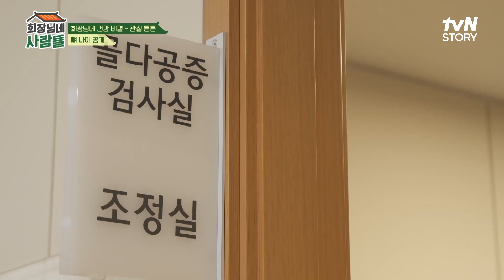[선공개] 평균 나이 74세 전원 패밀리의 건강검진?! 용건의 신체나이가 20대?!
20년 전 안방극장을 울고 웃게 만들었던
1세대 국민 배우들의 맛깔 나는 전원 라이프!